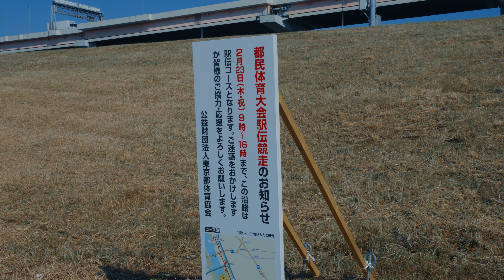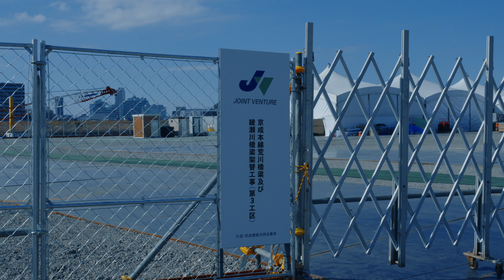こんな時間の使い方はどう考えてもダメ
00:00 おはようございます
00:24 今日のプランク
03:45 今日のけん玉
07:24 本当にヤバい
15:34 散歩に行ってきた
19:49 今日のん〜んっんキューブ

# 参考リンク

2023年2月6日の屋上活動